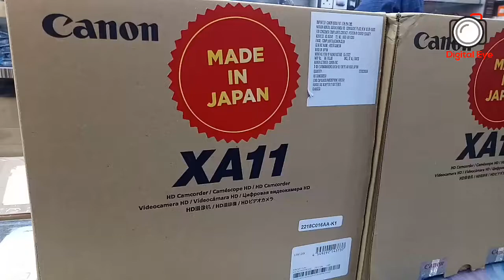Canon XA 11 video camera | Unboxing